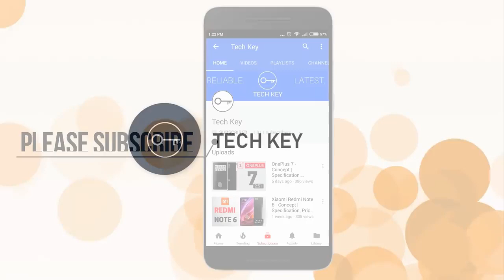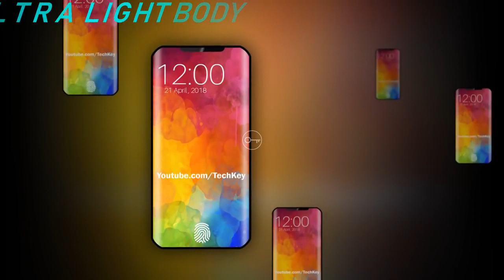Xiaomi Mi Mix 3s Concept with Snapdragon 855 , Triple camera, Under Screen Fingerprint Scanner !